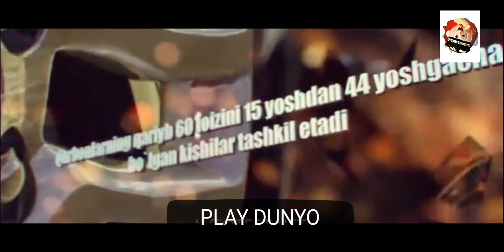Узбекистонда биринчи чиккан ролик шовшувли